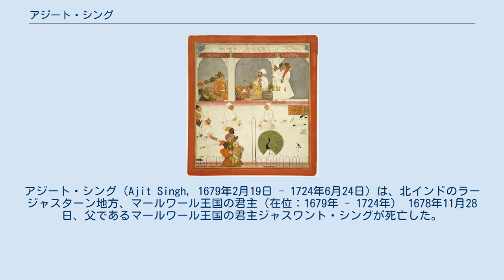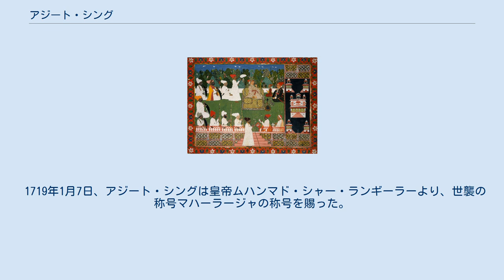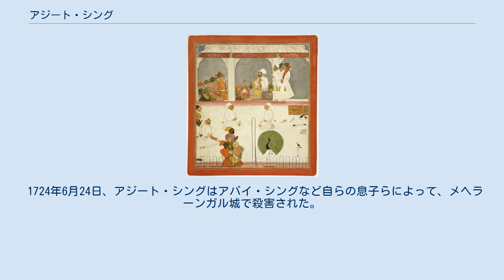アジート・シング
アジート・シング（Ajit Singh, 1679年2月19日 - 1724年6月24日）は、北インドのラージャスターン地方、マールワール王国の君主（在位：1679年 - 1724年） 1678年11月28日、父であるマールワール王国の君主ジャスワント・シングが死亡した。
皇帝アウラングゼーブは彼が死に際して男子を残さなかったことを理由に、マールワール王国の帝国直轄地化を宣言した。
 この帝国領直轄地化に関しては2つの理由があった。
一つは、王国で相続問題が発生した場合には、帝国は法と秩序を守るため帝国直轄地（ハーリサ）に編入し、そののち皇帝によって選ばれた後継者が相続することとなっていた。
もう一つは、ラージプートの諸国はムガル帝国の貴族らと同様に多額の返済不能な負債を抱えており、またジャスワント・シングにはほかのラージプートの領土がジャーギールとして与えられていたため、君主の不在を利用して騒動を起こすことを狙ったものであった。
 アウラングゼーブはまたこの命令を実行するために強力な軍勢を集め、アジュメールへと進軍させた。
ジャスワント・シングの筆頭王妃はジョードプルがラートール氏族のワタン（自領）であったことを理由に明け渡し反対したが、結局は従わざるを得なかった。
アウラングゼーブはラートール氏族の反乱を恐れ、王国内の2つのパルガナーをジャスワント・シングの遺族と支持者の成形に割り当てた。
 1679年1月、アウラングゼーブ率いるムガル帝国の軍勢がジョードプルへ入城した。
帝国の官僚が王国全土に配置され、ジャスワント・シングが所有していた隠し財産に対しては念入りな捜索が行われた。
王国各地のヒンドゥー教寺院には破壊あるいは閉鎖の諸命令が出された。
 こうした中、1679年2月19日にジャスワント・シングの王妃の一人が王子を生み、アジート・シングと名付けられた。
 アジート・シング アジート・シングの誕生はマールワール王国の住民に対して大きな影響を与え、おのずとその王位継承権を主張する運動が行われるようになった。
 だが、アウラングゼーブはこの継承を認めず、王国の住民の意思に反して、デリーに帰還する前の6月にアジート・シングの甥インダル・シング（インドラ・シング）に王位を与えてしまった。
インドラ・シングはジャスワント・シングの兄アマル・シングの孫にあたる人物である。
 アウラングゼーブのこの行動に関して、父シャー・ジャハーンがアマル・シングの要求を無視してジャスワント・シングに王位を与えたことが大変不公正だったと議論があったことに動かされたか、あるいは未成年者に統治を行わせたくなかった、と歴史家サティーシュ・チャンドラは語っている。
アウラングゼーブはまた、アジート・シングがヒンドゥー教からイスラーム教に改宗することで ジョードプルを譲ろうとしたともされるが、同時代の史料にはそのような事実は見いだせない。
 アジート・シングはその後、アーグラにいるアウラングゼーブの宮廷に伺候した際、アウラングゼーブからマンサブ（位階）を与えられたうえで、2つのパルガナーが引き続き彼のジャーギールだと宣言された。
アウラングゼーブはアジート・シングとインダル・シングでマールワール王国を2分することを意図していた。
 だが、ドゥルガー・ダースをはじめとするマールワール王国のサルダールらは国を2分することは王国の最善の利益に反するとして、アウラングゼーブの妥協案を拒否した。
アウラングゼーブはこれに怒り、アジート・シングやその母親をはじめとするジャスワント・シングの王妃らをヌールガル城に幽閉するように命令し、7月23日にそれは実行された。
 アウラングゼーブのこの行動にドゥルガー・ダースらは驚かされたが、彼らは帝国軍と勇敢に戦い、アジート・シングを取り戻した。
そして、彼らはジョードプルに帰還したのち、人々の大変な歓喜を受け、8月2日にアジート・シングの即位式をメヘラーンガル城で行った。
 8月4日、アウラングゼーブはインダル・シングをラートール氏族の貴族の間で不人気であったことを見て、「無能」だとして強制的に退位させた。
だが、アジート・シングはアウラングゼーブに正統な王としては認められず、「詐称者」だとして扱われた。
 また、アウラングゼーブはアジート・シングとその支持者を追討するために再び強力な軍勢を集め、アジュメールへと進軍した。
だが、ここでマールワール王国にメーワール王国が味方し、共同で帝国に対抗することとなった...